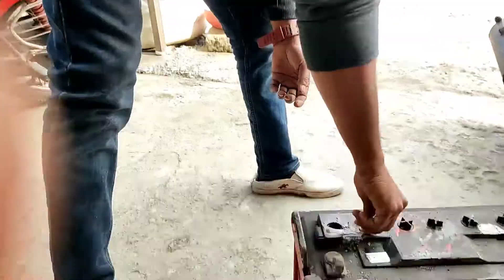Erickshaw Battery Replacement 3दिन लगते है, कैसे दूसरी बैटरी दिया, धंदा रुकने नही दिया Garib Ka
Erickshaw Battery Replacement 3दिन लगते है, कैसे दूसरी बैटरी दिया, धंदा रुकने नही दिया Garib Ka @NikhilManke @Technicalmadar

Hi friends

Welcome to our Obbtek channel

Today We Discussed about erickshaw battery replacement full process how to we replace battery whats the time period get full information from the video

- New शोरूम बाइक-मोपेड-एक्टिवा सभी २व्हीलर गाड़ी के बैटरी रिप्लेसमेंट की Process
- 2nd Time Showroom Bike Battery Replacement

What is the cost of e-rickshaw battery?
How long do e-rickshaw batteries last?
Which type of batteries are used in e-rickshaw?
How do you maintain an e-rickshaw battery?
e rickshaw battery price list
12 month warranty e rickshaw battery price
48v lithium ion battery for e rickshaw price
e rickshaw battery manufacturers in india
12 month warranty e rickshaw battery
amaron e rickshaw battery price
e rickshaw battery price and life
luminous e rickshaw battery price

Visit again

Thanks